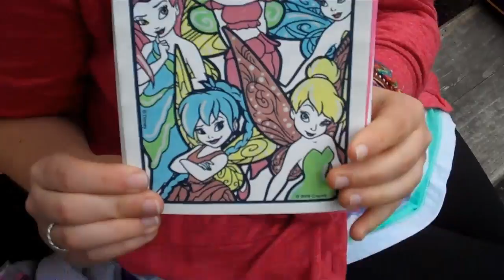LifeVlog: Camping Adventure 2012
Eia and I embark on our annual camping trip with my family. This is part 1/3.